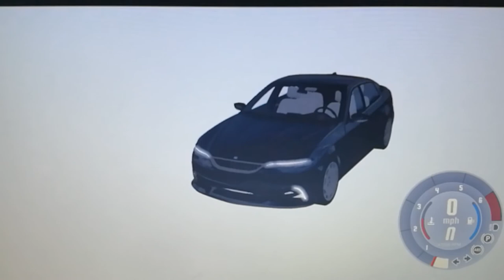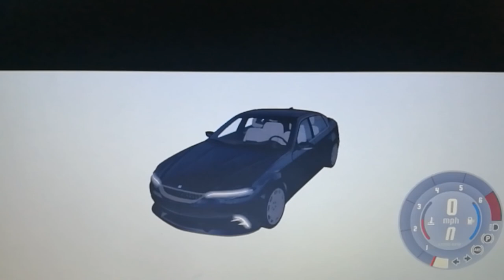beamng drive the thruster ETK S-series super speed faster! How many .....mph?